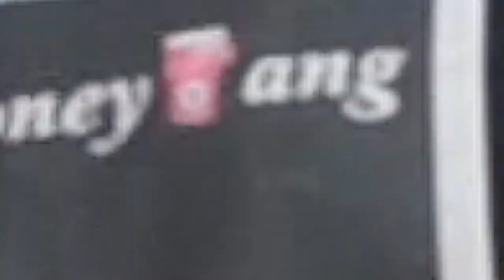TOUGH-DDT NUKE & BIG MONEY DEE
SHOT BY 10K sCREW
DIRECTED/EDITED TOYA T